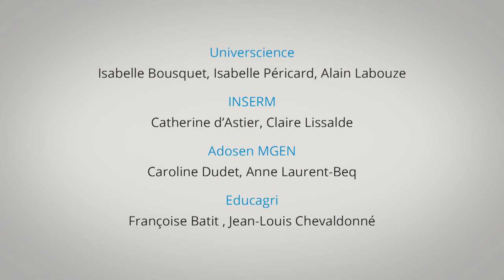Comprendre le vieillissement des cellules / Miroslav Radman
Depuis le milieu des années 1950, on sait, notamment grâce aux travaux de Denham Harman, que la chimie du vieillissement est liée à la production d’énergie des organismes vivants. L’air que nous respirons entraîne une oxydation et une corrosion des protéines. Le vieillissement des cellules est donc une conséquence de leur oxydation. On sait aujourd’hui ralentir l’oxydation à l’échelle moléculaire ; le saura-t-on un jour à l’échelle d’un être vivant ? Pour le généticien Miroslav Radman, c’est un immense espoir…